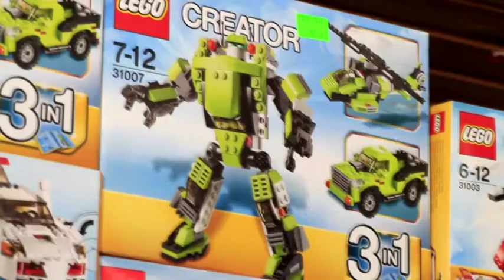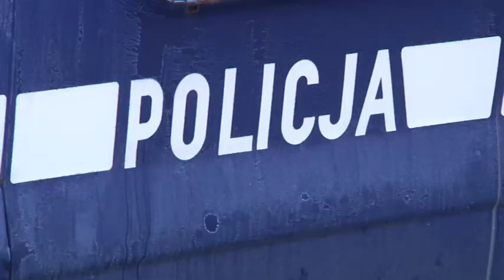LEGNICA. Złodzieje klocków odpowiedzą przed sądem.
Amatorzy klocków trafili do policyjnego aresztu. Powodem niemałych kłopotów 2 mężczyzn stała się kradzież zabawki w jednym z legnickich marketów. 23-latkowie za swój czyn odpowiedzą przed sądem.